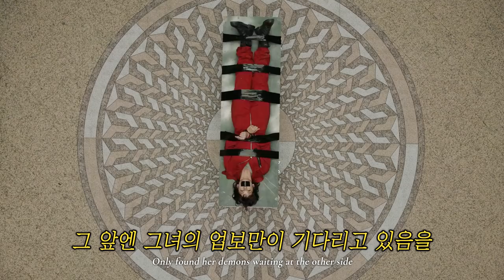🔥그녀는 베어물었네: REBENN - Money Heist (2021) [가사해석/번역]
- 종이의 집 (Netflix, Money Heist) (2017 - )

돈의 유혹에 뿌리치지 못하고 그녀가 달콤한 맛에 맛들려 이끌려가는 여정을 담은 곡
정말 넷플릭스가 서비스하는 종이의 집의 주인공 중 하나인 도쿄로부터 영감을 받아 만든 곡이라고 하네요.
노래가 아주 컨셉추얼한게.. 직키의 마음을 호로록 사로잡아버렸어요 ...ㅜㅜ

She's going for gold
황금을 좇는 그 두 눈은
Her green eyes almost glow
욕망의 초록빛으로 빛나고
Says life's a casino
인생은 한 방이라며
She's gonna put on a show
그녀는 가면에 숨어 공연을 펼치네

She's got a one-way ticket
되돌아갈 수 없는 편도표를 끊었지
Her paths kinda crooked
비뚤어진 그녀의 앞길,
The devil's leading it
그 길은 악이 안내하네

All on her own
혼자 남은 그녀는
Like a pick and mix, she's unpredictable
던져진 주사위처럼, 종잡을 수 없어
Gotta go where the money flows 'cause
가야지, 돈이 이끄는 곳으로

Money is her personal bible
돈, 그녀가 숭배하는 것
It brings her close to God for a while
잠깐이라도 신에게 닿기 위해
Sold her soul to get to Jesus
그녀는 영혼마저 팔았지만
Only found her demons waiting at the other side
그 앞엔 그녀의 업보만이 기다리고 있음을
It brought her to the Garden of Eden, then she took a bite
에덴의 동산으로 이끌린 그녀, 그녀는 베어물었네

You got intertwined
너도 걸려들었지
With the truth and a lie
선악과를 베어물었어
When fortunes in your eyes
너의 두 눈이 재물에 물드는 순간
Contaminating your mind
마음도 함께 타락하게 되니까

It needs an audience
그것에 이끌린 순간
Then you're a prisoner to it
너도 그의 포로가 되어
And she's taking the hit
그녀처럼, 죄의 심판을 받게 되겠지

Like a pick a mix, she's unpredictable